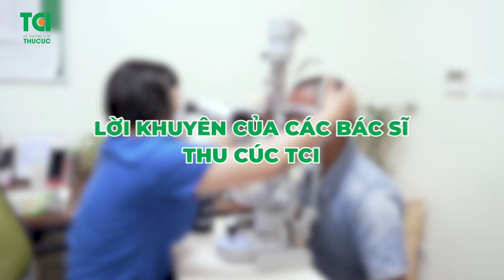Phương pháp điều trị đục thủy tinh thể hot nhất hiện nay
🔥 Mổ Phaco - Phương pháp điều trị đục thủy tinh thể hot nhất hiện nay!
❓ Những ưu điểm nào khiến mổ Phaco chiếm trọn lòng tin của các bệnh nhân đục thủy tinh thể?
❓ Mổ Phaco có gì vượt trội hơn so với các phương pháp điều trị đục thủy tinh thể thông thường khác?
👇🏻 Tất cả sẽ có trong video dưới đây!
🌈 Lấy lại mắt sáng bằng nhờ mổ Phaco tại Thu Cúc TCI:
✔️ Đội ngũ bác sĩ chuyên khoa đầu ngành, trực tiếp thăm khám và điều trị
✔️ Hệ thống trang thiết bị máy móc ưu việt, hiện đại nhất hiện nay
✔️ Phòng lưu viện sạch sẽ, rộng rãi, người bệnh thoải mái nghỉ ngơi như đi nghỉ dưỡng
✔️ Điều dưỡng chu đáo, luôn sẵn sàng có mặt hỗ trợ 24/7
✔️ Áp dụng linh hoạt các chính sách BHYT, BHBL